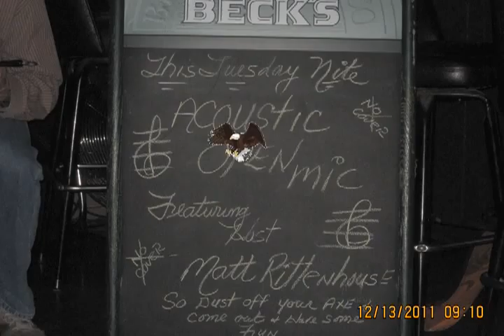Phil's The Man Solo Extravaganza and Frank-inator's Step 7.5, 7.5 isn't half of 15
The song of the week from 2/29/12, A two parter!